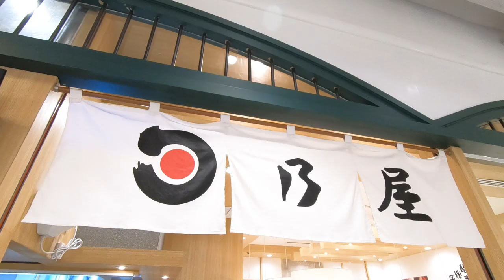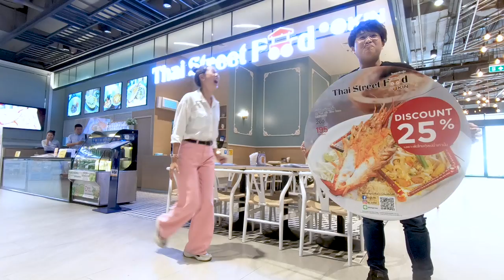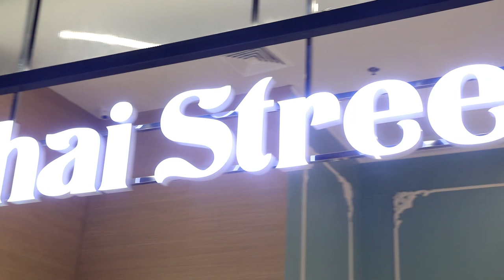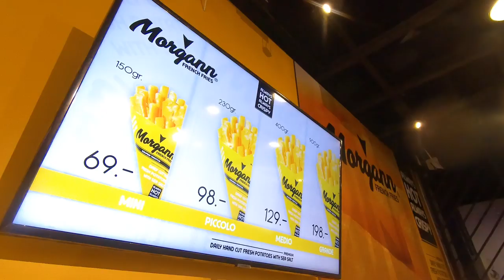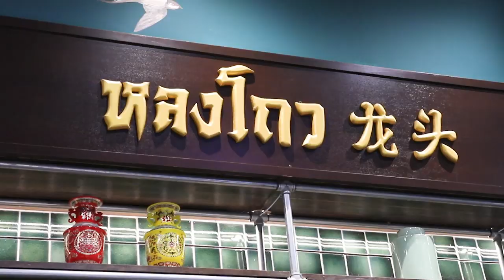อร่อยต้องแชร์ EP.134 | The Market ราชประสงค์ แหล่งรวมของกินอร่อยๆ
อร่อยต้องแชร์  วันนี้แอดมินจะพาไปหาของกินอร่อยๆ  ดีกรีไม่ธรรมดา ที่ห้าง The Market ราชประสงค์   บอกเลยว่าว้าวทุกเมนูจ้าาาาาา...🤩🤩
⭐:  ร้าน Hinoya Curry  ข้าวแกงกระหรี่ดีกรีแชมป์ จากประเทศญี่ปุ่น
⭐:  ร้าน Thai Street food  by kin
⭐:  ร้าน morgann french fries   21 ซอสนำเข้าจากอิตาลี
⭐:  ร้าน หลงโถว  สาขา The Market ราชประสงค์
⭐:  ร้าน NARA หอมหวาน